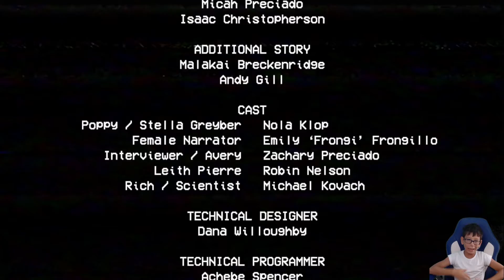SCONFIGGIAMO HUGGY WAGGY E FINIAMO IL CAPITOLO 1 DI POPPY PLAYTIME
Dopo molto tempo, troviamo il coraggio di continuare il capitolo 1 di poppy playtime e finiamo il gioco raggiungendo finalmente poppy. mi riprendo dagli infarti e. aspettiamo il capitolo 2 e. mommy!